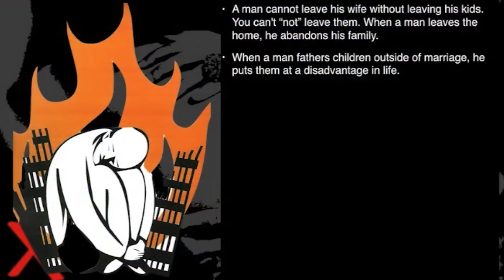EX Ministries Presents: The Truth Behind Hip Hop X Pop Life DVD Now available!!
Pop life is a message unlike any other! Fatherlessness is a term that is unfamiliar to most, however it permeates every problem that plagues humanity today. Many preachers have avoided this seemingly taboo topic because of its prevalence among modern-day believers. Fatherlessness has invaded the church and until now it has been a silent yet perilous matter that has adversely shaped our lives.

In this presentation, G. Craige Lewis delivers a revelatory message when the Church is in most desperate need of a timely Word from the Lord. Satan continues to wage war on the Church and this time he is taking the man out of his God-given creation role to do so. Deleting the father figure and male authority from the home has lifelong consequences, from false god worship to homosexual practices as well as the generational cycle of fatherlessness itself. The information in this DVD is a culmination of the message of EX ministries orchestrated by the Holy Spirit Himself. Because of the fact that all have been affected by Fatherlessness in some way, this is a must have DVD for every believer.